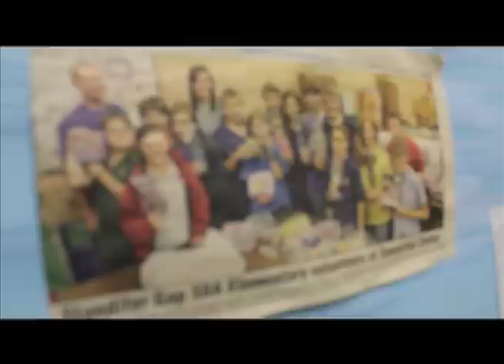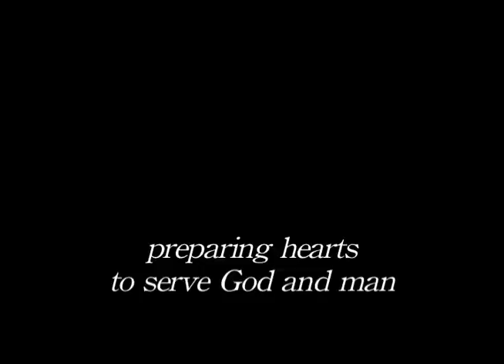Standifer Gap Seventh-day Adventist School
The Standifer Gap Seventh-day Adventist School is a Seventh-day Adventist, Pre-K through 8th grade, school located in Chattanooga, Tennessee.  Our multi-grade classrooms foster a family-oriented atmosphere and encourage accommodation to children's individual learning styles.  Our staff are committed to providing quality education in a Christ-filled environment.

"Large Enough For Excellence, Small Enough To Care"